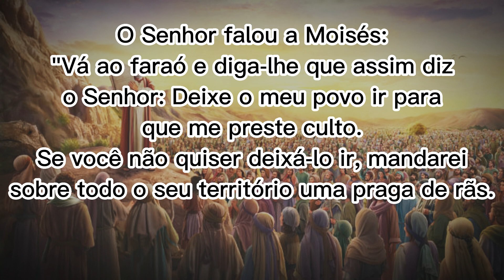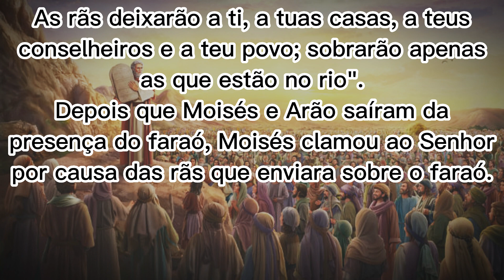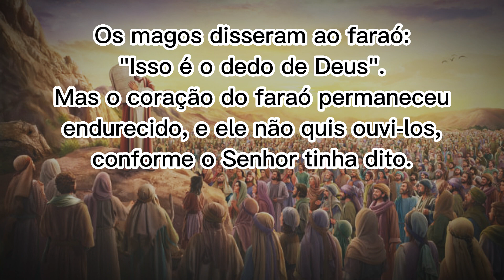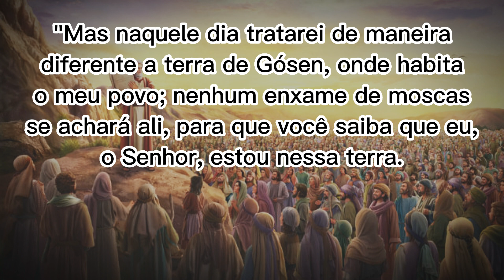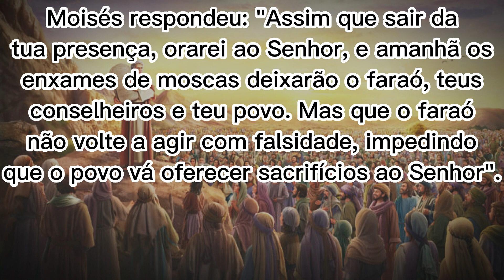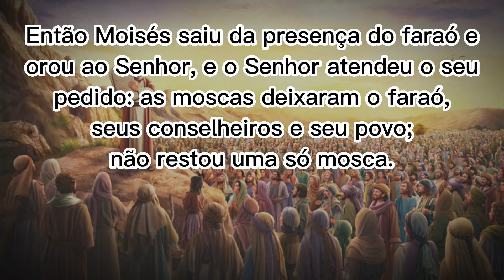A Bíblia Sagrada - Êxodo VIII | 8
Versículos de Êxodo 8 do livro de Êxodo da Bíblia.

- A praga das rãs -
- A praga dos piolhos -
- A praga das moscas -

A Bíblia narrada e legendada.

O livro do Êxodo é o segundo livro da Bíblia e conta a história da libertação dos israelitas da escravidão no Egito. O livro começa com a história de Moisés, que foi escolhido por Deus para liderar o povo de Israel para fora do Egito.

Moisés recebeu de Deus os Dez Mandamentos no topo do Monte Sinai, e essas leis se tornaram a base da religião judaica. A história também inclui a construção do Tabernáculo, que era o lugar sagrado onde Deus habitava com o povo de Israel.

O livro do Êxodo também narra vários milagres realizados por Deus, incluindo a divisão do Mar Vermelho, a provisão de água e comida no deserto e a entrega da Lei para o povo.

No geral, o Êxodo é uma história de libertação e salvação, e é um dos livros mais importantes da Bíblia para a tradição judaico-cristã.